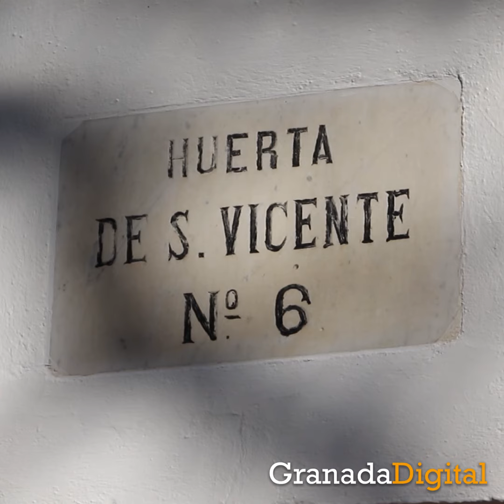Así luce la Casa Museo de la Huerta de San Vicente tras su remodelado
La Casa-Museo de la Huerta de San Vicente ha vuelto a abrir sus puertas al público tras unas obras de remodelación que han mejorado las condiciones del interior del inmueble. Desde hoy acoge la exposición 'Andalucía, imagen y palabra. Diálogos entre las artes y las letras andaluzas a caballo entre dos siglos'.